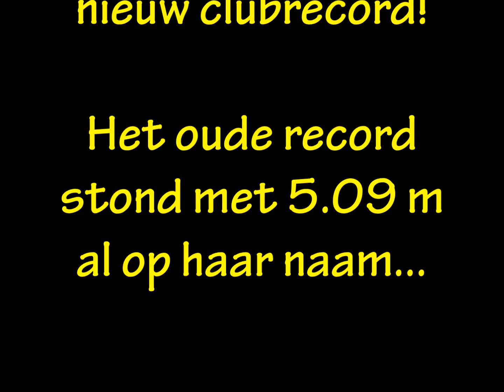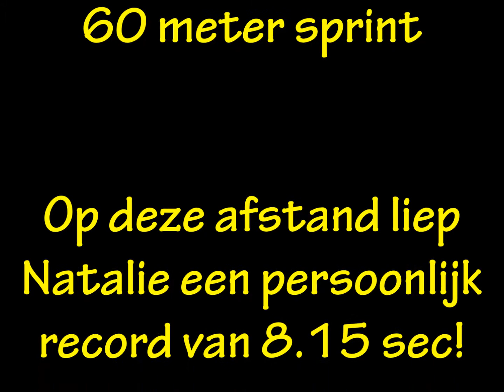Indoorwedstrijd Zoetermeer - 21-12-2013